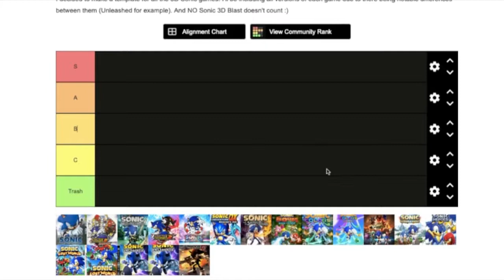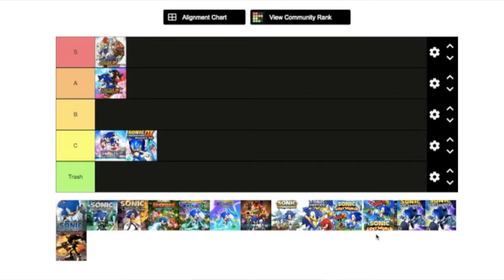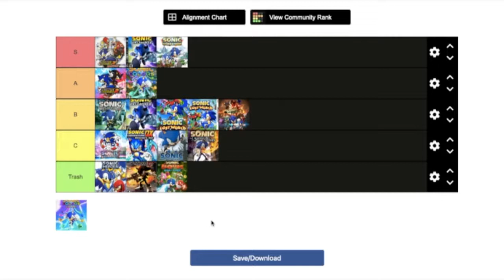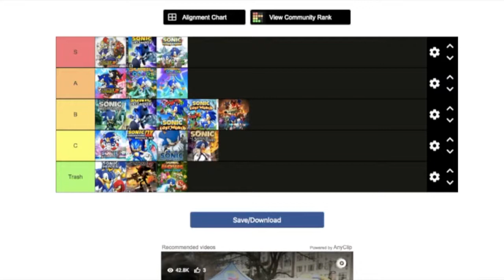sonic 3D tier list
this is the most scuffed video i’ve done in a while